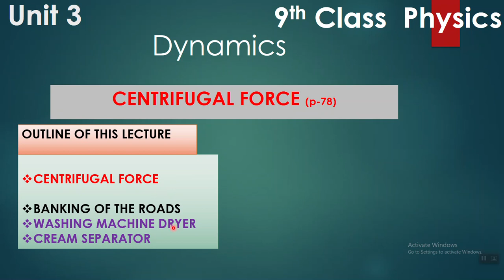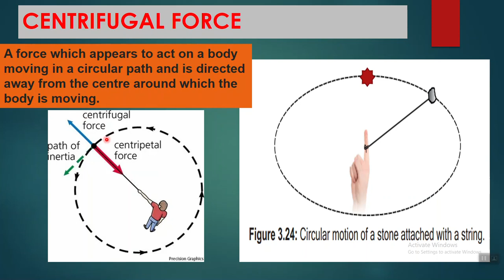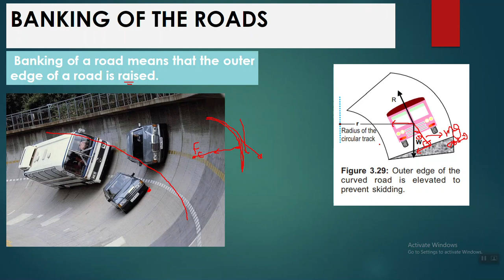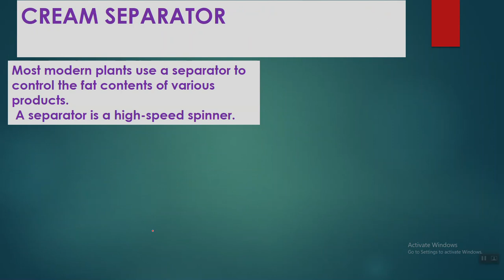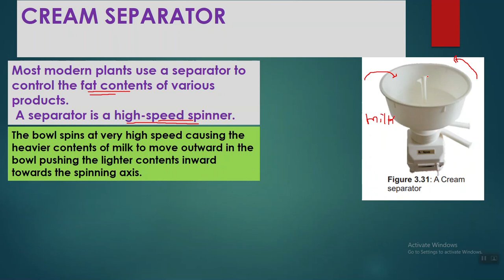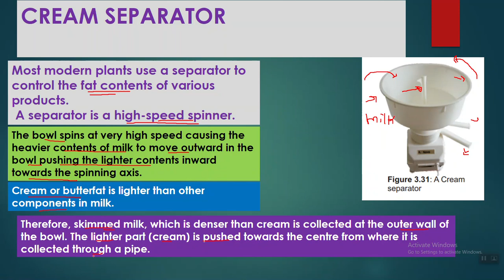CENTRIFUGAL FORCE, BANKING OF THE ROADS, WASHING MACHINE, DRYER CREAM SEPARATOR, Physics -9th Class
In this lecture, the being discussed are the topics, CENTRIFUGAL FORCE, BANKING OF THE ROADS, WASHING MACHINE, DRYER CREAM SEPARATOR, Physics -9th Class